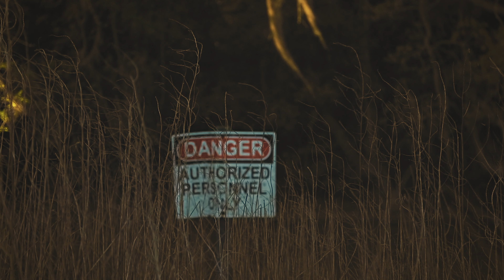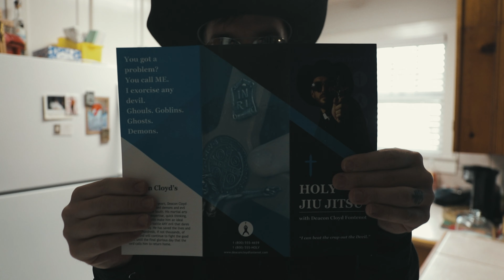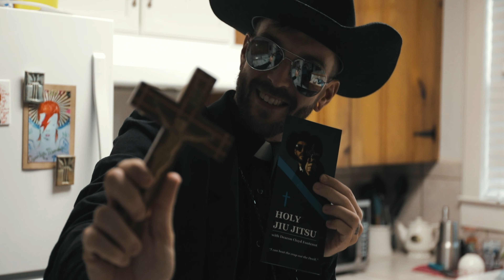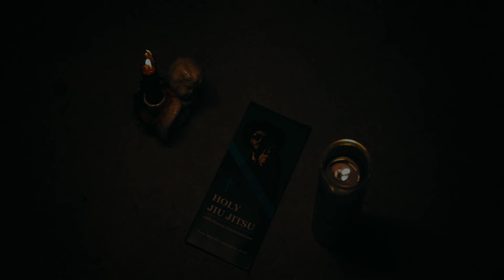Bayou Tatailles Episode 3 - "Cauchemar"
Deacon Cloyd Fontenot returns to take on a demonic Cajun Folklore spirit that traps its victims while they are asleep.